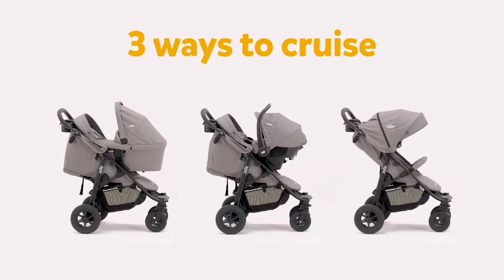Joie Litetrax 4 | Litetrax 4 air | New Stroller | 2020 Pram | All in one | Best Stroller uk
Here are the two best Joie pushchairs as reviewed by mums in the uk. Very easy and convenient for every day use and easy to fold!
The difference is the Litetrax 4 air has air filled tyres for more bumpy terrain, and the Litetrax 4 has rubber wheels.
Stay safe during this time xx